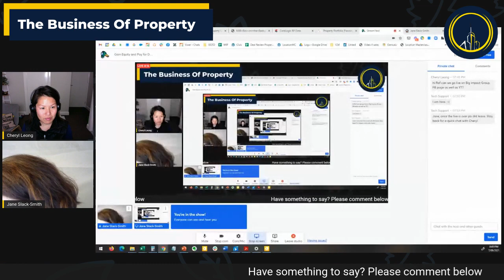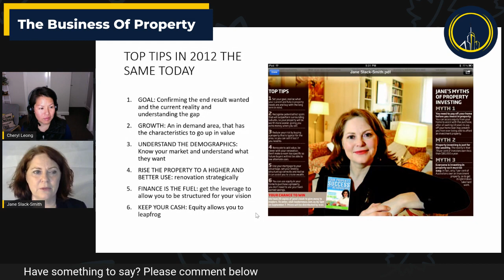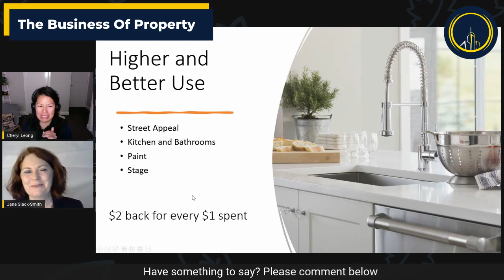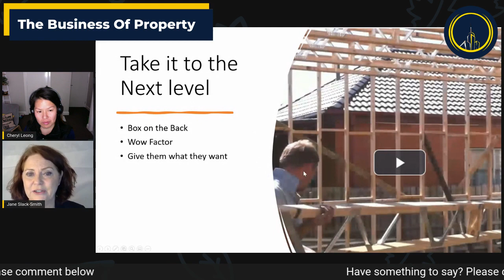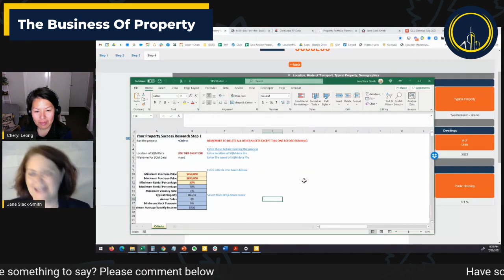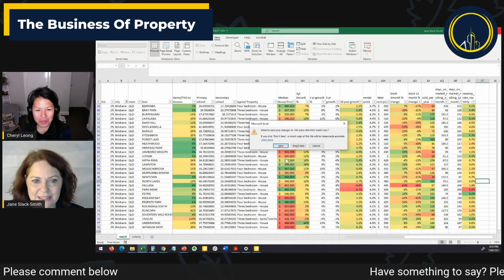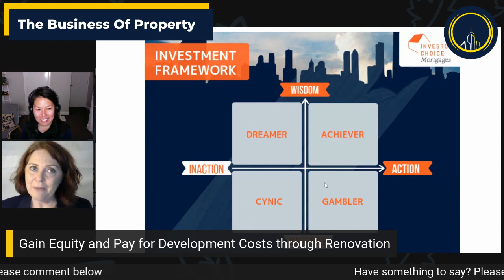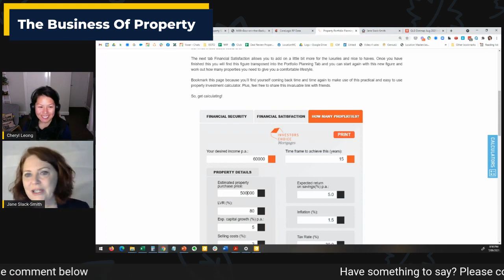Gain Equity and Pay for Development Costs | The Business of Property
Jane Slack-Smith is the founder of Investors Choice Mortgages.
She is a property market commentator, educator, author, podcaster, and has been awarded Australia’s mortgage broker of the year by Your Investment Property magazine twice.

In this episode of The Business of Property, Jane will share how to "𝗚𝗮𝗶𝗻 𝗘𝗾𝘂𝗶𝘁𝘆 𝗮𝗻𝗱 𝗣𝗮𝘆 𝗳𝗼𝗿 𝗗𝗲𝘃𝗲𝗹𝗼𝗽𝗺𝗲𝗻𝘁 𝗖𝗼𝘀𝘁𝘀 𝘁𝗵𝗿𝗼𝘂𝗴𝗵 𝗥𝗲𝗻𝗼𝘃𝗮𝘁𝗶𝗼𝗻"

00:00:20 Introduction
00:03:55 How Jane started with property space
00:07:50 Why renovations
00:10:37 Top Tips in 2012 the same day today
00:15:05 Higher and better use - Strategic renovation
00:19:28 How to not overcapitalise by understanding what to spend on and doing research
00:22:07 Take it to the next level
00:23:50 Technique: Box on the back
00:29:06 Using data analysis in selecting suburbs
00:44:21 Process on how & why she does property
00:59:12 Q & A Session
01:03:51 Where to find Jane Slack-Smith and the tools
01:05:33 Close